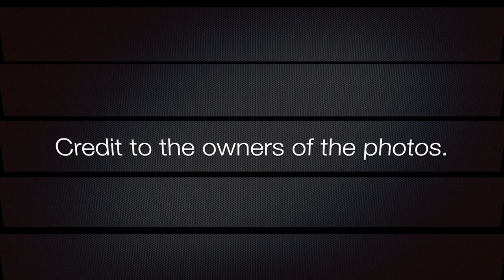(2ND UPDATE) Asian Countries' Rankings in MISS INTERNATIONAL QUEEN (2004-2023) Runners-up & Winners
These are the rankings of Asian countries in Miss International Queen from 2004 to 2023 according to runners-up and winners. Thank you!